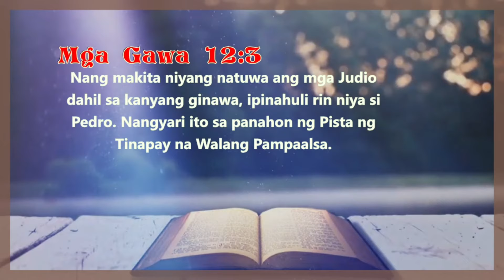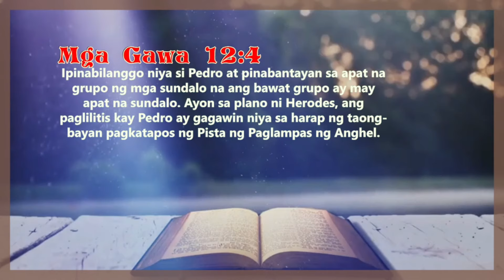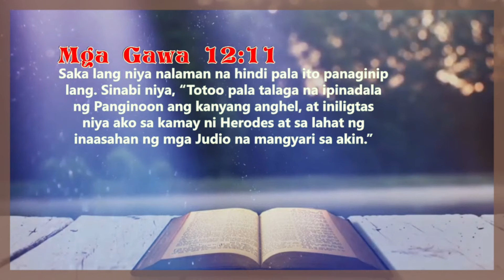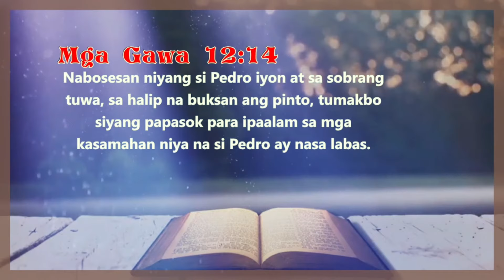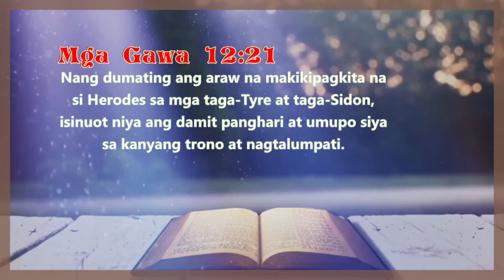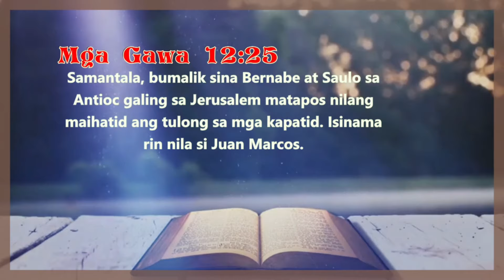Ang Himalang Pagkalabas ni Pedro sa Bilangguan